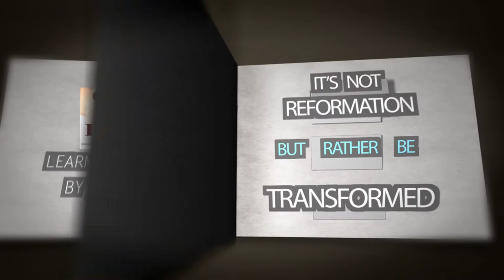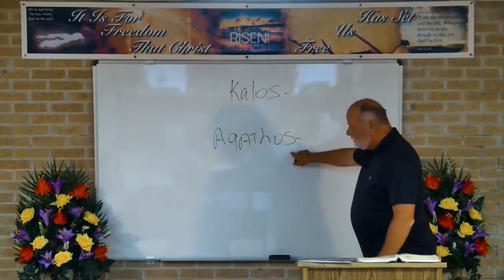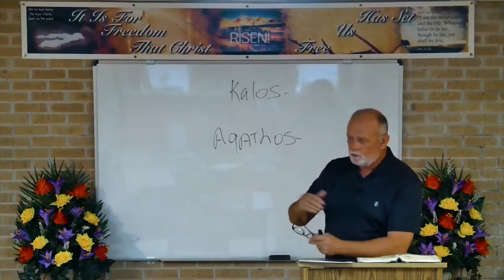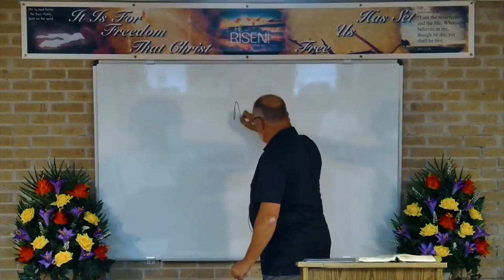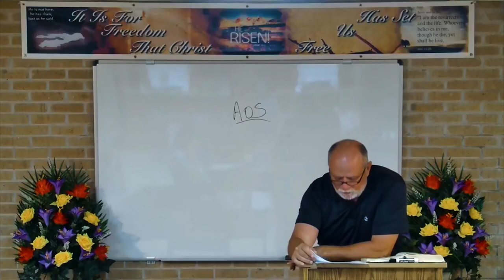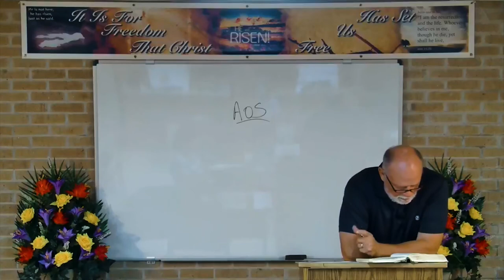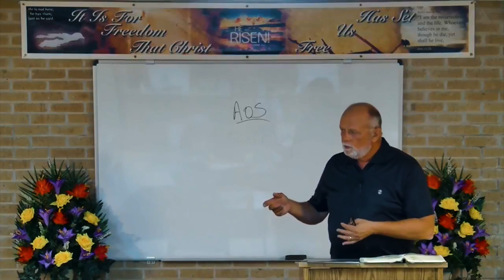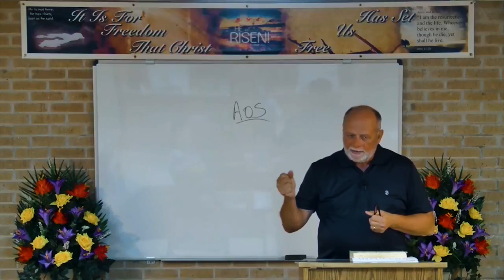DSBC - Al Rosenblum - Divine Good vs Human Good - Aug. 2nd, 2017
Date: 08/2/2017

Pastor: Al Rosenblum

Title:  Divine Good vs Human Good